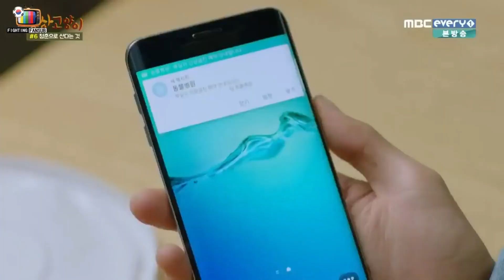BTS Songs in K-Dramas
BTS songs talk about many aspects of life. Such as self-love, mental health, social issues, friendship, and more. You can listen to BTS songs anywhere and everywhere.

Video Topic :-
bts songs in kdrama
bts music in kdrama
bts songs in kdrama and movies
bts music in movies
bts songs in real lif